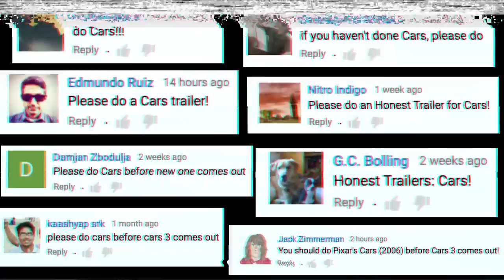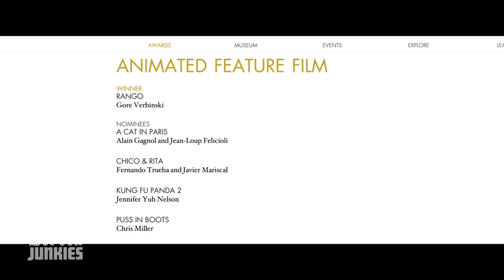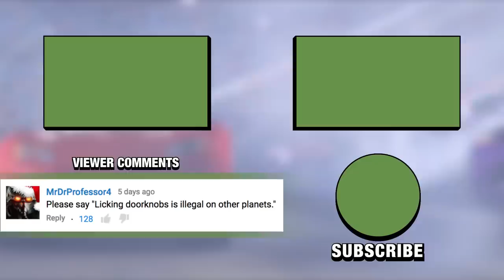Honest Trailers - Cars & Cars 2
From the studio that brought you Ratatouille, Wall E, and Up, comes the movie that paid for all of them - CARS!